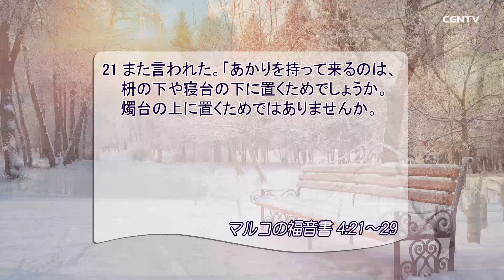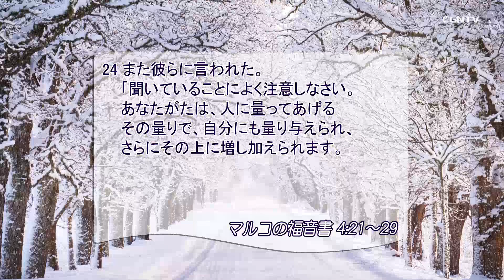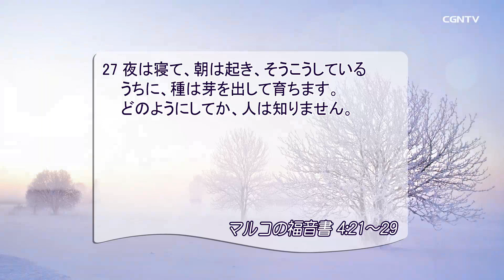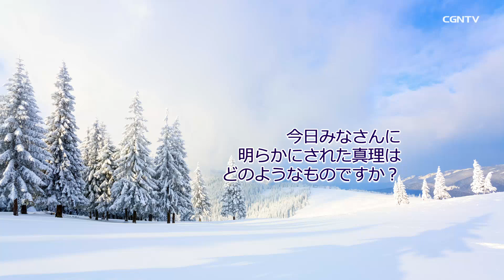[リビングライフ] 01.10.2019 遮ることのできない真理の光、 神の国の生命力 (マルコの福音書 4:21〜29)